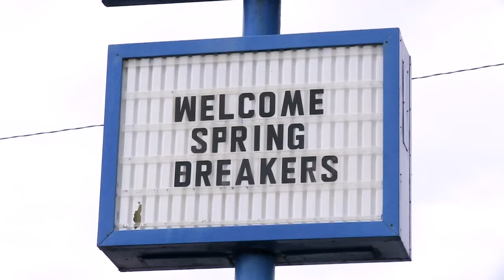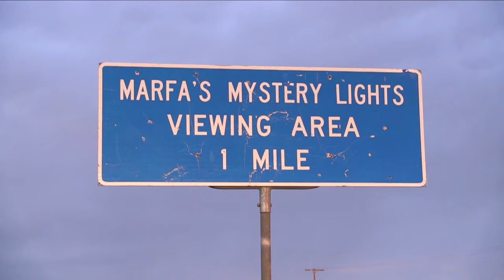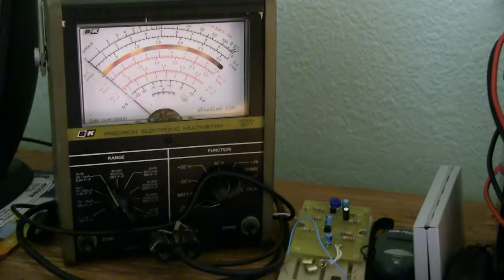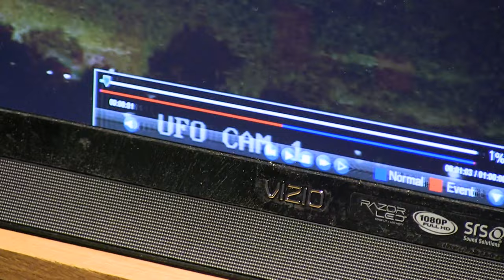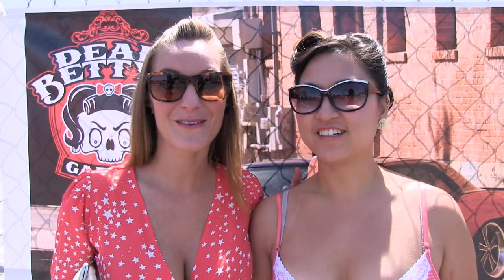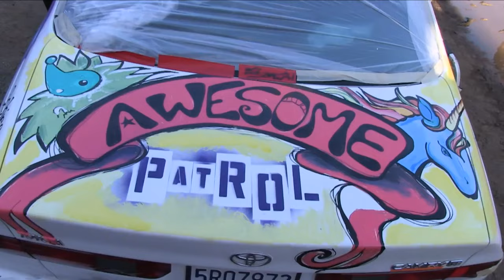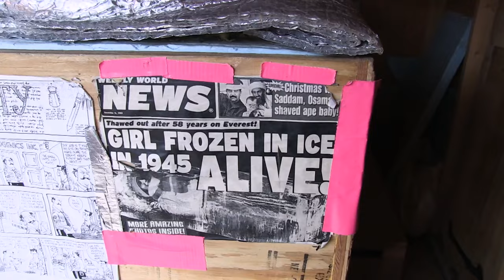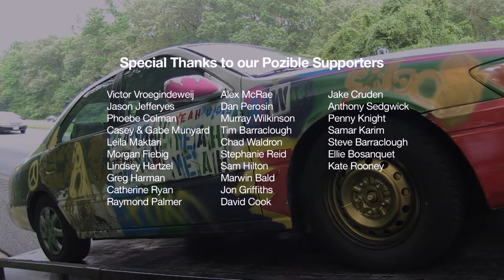The Colourful Characters of America | Unplanned America | S1E06 | Documentary Central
Vignettes of colourful characters and weird worlds encountered on the road. A snapshot of the Unplanned madness that can happen when you throw away your travel guide. An abandoned ghost town, a cryogenically frozen man, spring break stun guns, football tailgating parties, UFO Chasers and dodgy meals from the road make up this final instalment of series one of Unplanned America.